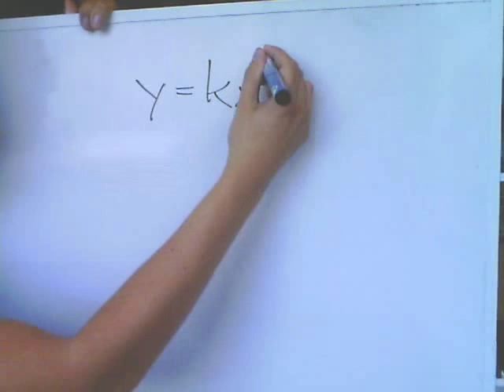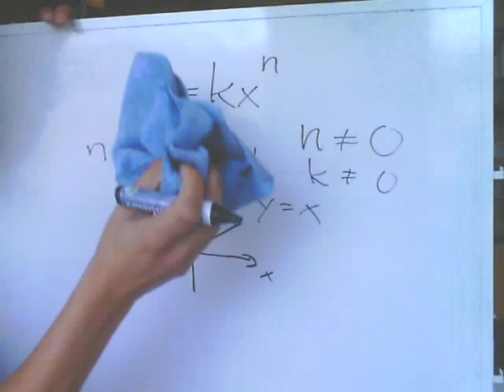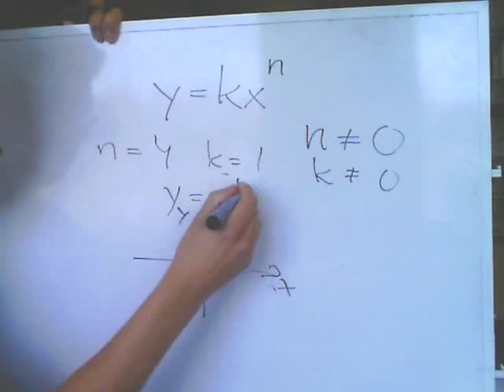Matematik 1b 1c 2a 2b 2c C Potensfunktioner intro.wmv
Hur ser potensfunktioner ut? Kolla filmen